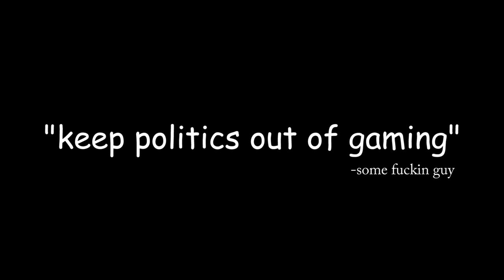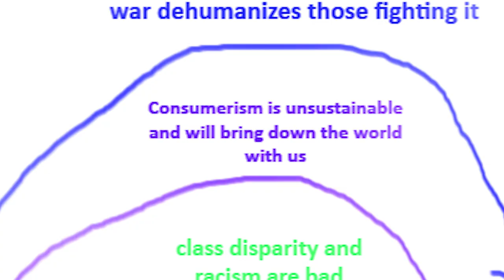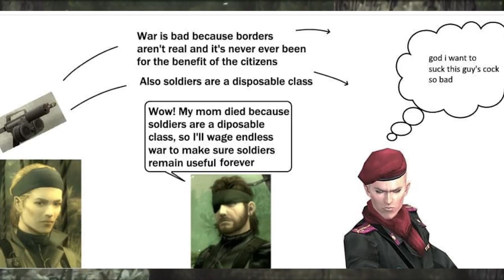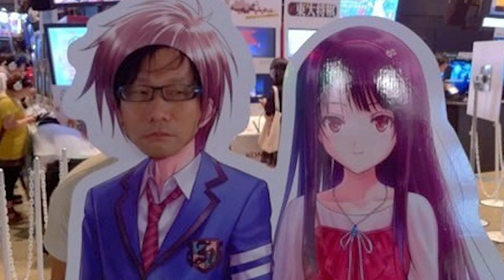Keeping politics out of games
my favorite non-political games are fallout, metal gear and beyond good and evil